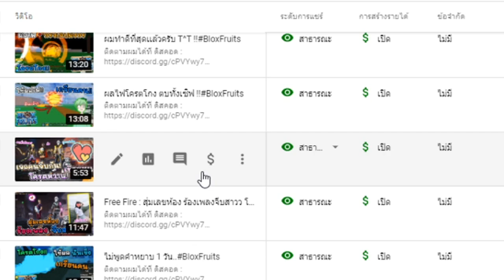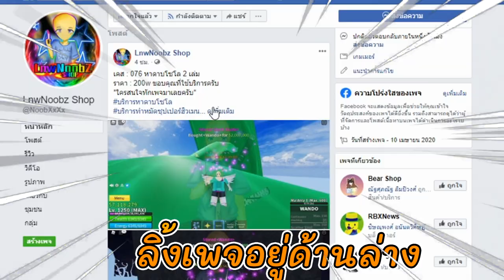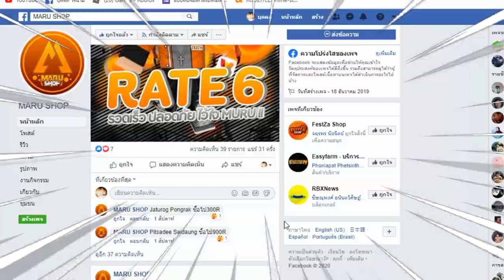เกรียนคนด้วย ดาบจากบอสสุดโหด!!BloxFruits